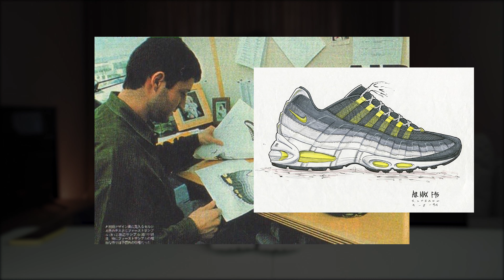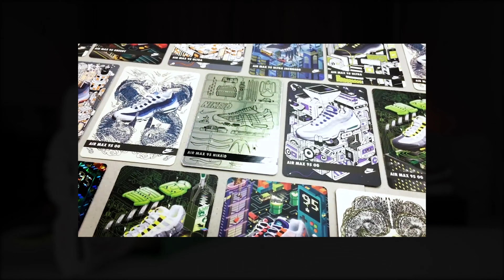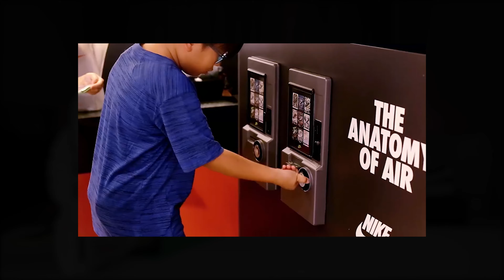ЭТО САМАЯ КУЛЬТОВАЯ ПАРА NIKE !!! | Nike AirMax 95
Рад вас снова видеть на моем канале. Сегодня мы вам расскажем про одну из самых культовых пар NIKE. Конечно речь пойдет о 95 AirMax, так как они имеют очень богатую и интересную историю.

Также буду рад вас видеть на моем Twitch канале, где буду играть в различные игры, присоединяйтесь!